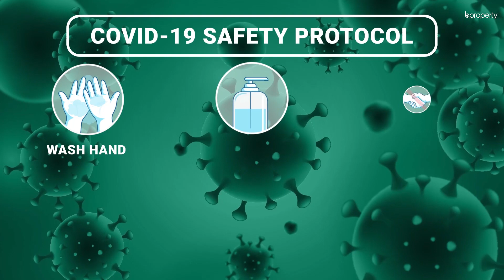Remarkable 2,250 Sq. Ft. Flat in Mirpur DOHS | Flat for Rent in Dhaka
One of the best things about Mirpur is the wide array of choices that you have. Whether you're looking for a place to eat or somewhere to take a stroll, there's a ton of options to choose from. The apartment is located right here and it features a set of modern facilities that make up a contemporary home. The space available within is meant to be useful for residents, giving them plenty of room to move around and settle down in.